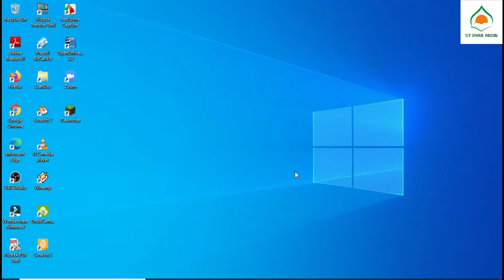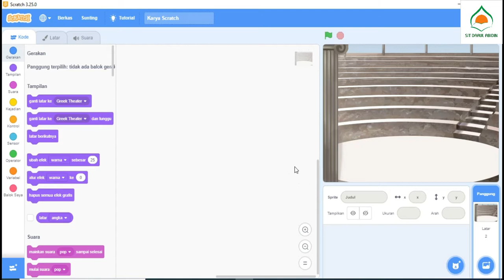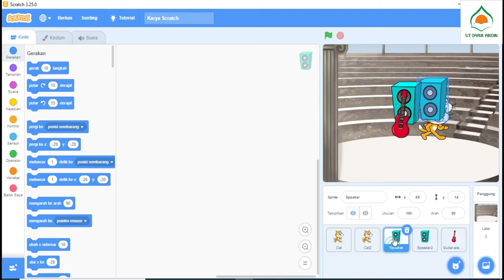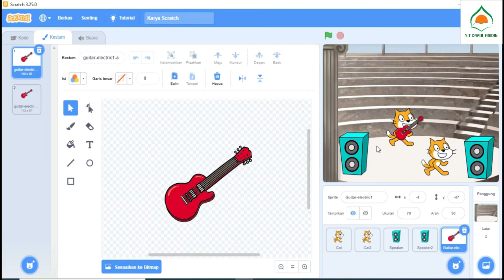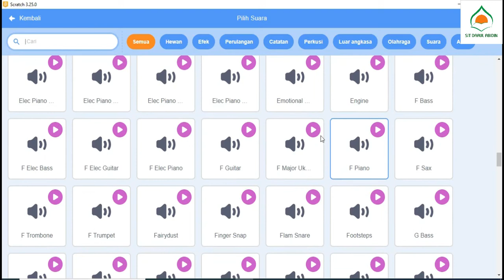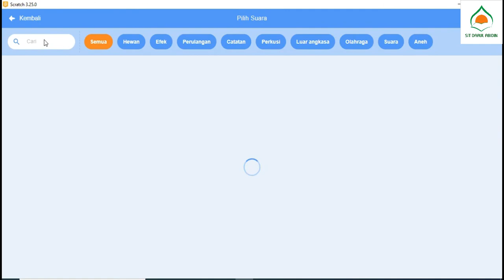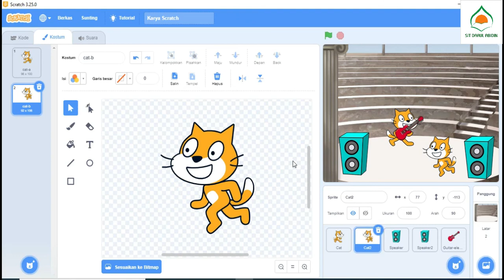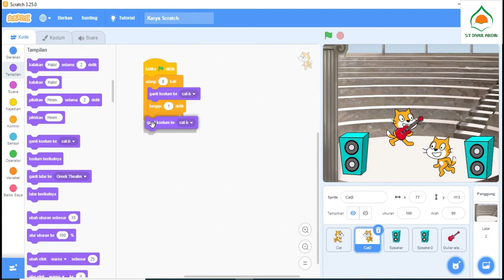Bab 2 Project 3 TIK Level 2 Build Band